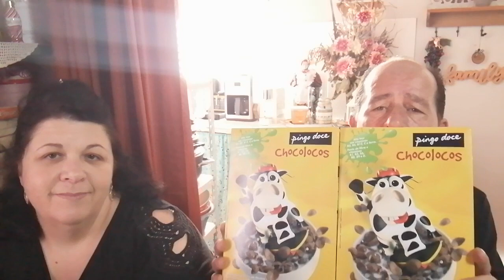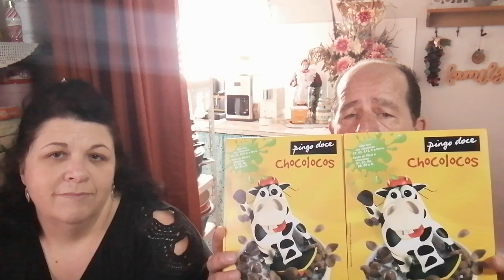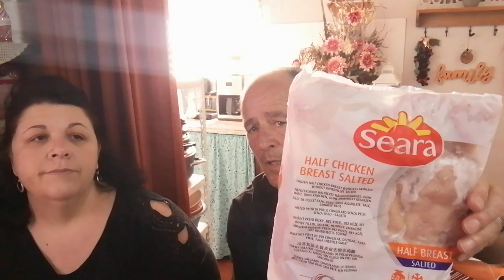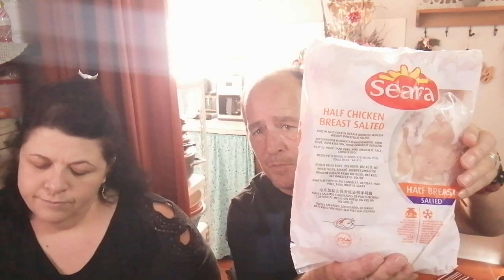Mais uma reposição de comidas